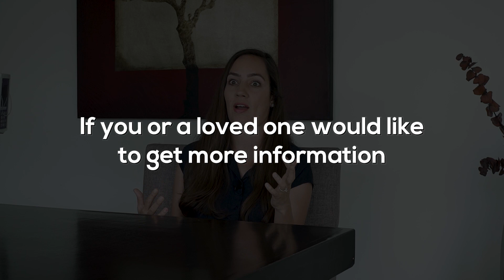CAR T Cell Therapy: The Truth Behind The Alternative to Chemotherapy for Lymphoma in Mexico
Witness the awe-inspiring testimonial of a courageous individual whose life took a dramatic turn with CAR T Cell Therapy at the Immunotherapy Institute.

In this captivating video, the patient shares their remarkable journey and the profound impact CAR T Cell Therapy had on their battle against lymphoma.

Immerse yourself in the patient's heartfelt account as they describe how discovering the Immunotherapy Institute and its groundbreaking CAR T Cell Therapy became a beacon of hope.

Through the power of immunotherapy, this personalized treatment approach proved to be a game-changer, surpassing traditional chemotherapy in both effectiveness and safety.

Join the patient as they recount their initial skepticism being shattered upon watching videos and testimonials online.

The stories of individuals who had stage three and stage four cancer, yet achieved astonishing recoveries and regained their vitality, became a testament to the incredible potential of CAR T Cell Therapy.

The patient takes you through their experience of seeking a second opinion from an oncologist at a renowned institution, only to be met with discouragement and warnings against seeking treatment at the Immunotherapy Institute.

Undeterred, they embarked on a journey filled with hope, determined to explore a safer and more effective alternative.

Listen as the patient vividly recalls their conversations with Dr. Perez, a brilliant and compassionate physician at the Immunotherapy Institute.

They highlight the stark contrast between Dr. Perez's comprehensive understanding of their individual case and the tunnel-visioned approach of other doctors they encountered.

The patient's questions were met with logical and insightful responses, helping them comprehend the intricacies of the treatment and feel confident in their decision to pursue CAR T Cell Therapy.

This video also sheds light on the integrated approach of the medical team at the Immunotherapy Institute.

The patient expresses gratitude for the nutritionist who played a crucial role in optimizing their health and creating an environment where cancer would find it less hospitable.

Unlike their experiences in the United States, where nutrition was dismissed as irrelevant, the Immunotherapy Institute prioritized the relationship between diet, well-being, and the immune system's ability to combat cancer.

As the patient shares their incredible journey of receiving CAR T Cell Therapy, they highlight the exceptional care and expertise provided by the entire medical team at the Immunotherapy Institute.

From world-class physicians like Dr. Perez to the dedicated nurses, each member played a pivotal role in the patient's transformative experience.

Prepare to be inspired as you witness the power of CAR T Cell Therapy through this remarkable testimonial.

Discover how personalized cancer treatment and a patient-centered approach can make all the difference in the fight against lymphoma.

If you or a loved one are seeking more information about CAR T Cell Therapy, visit